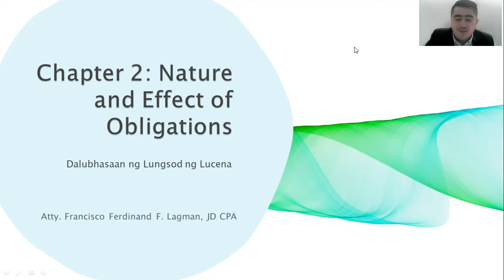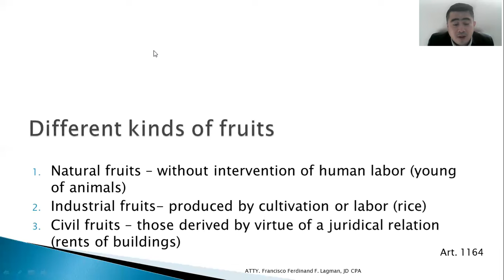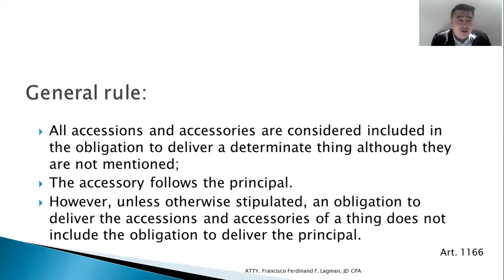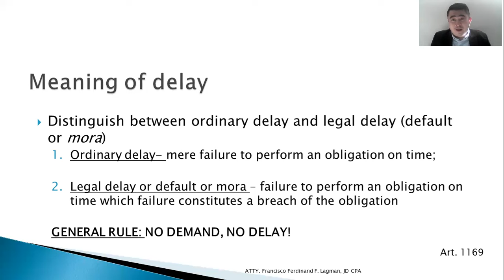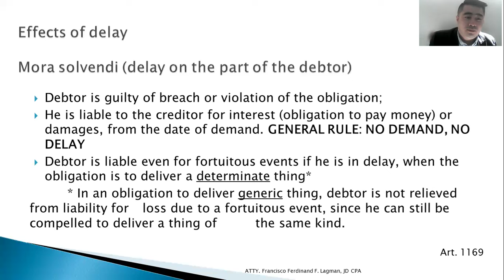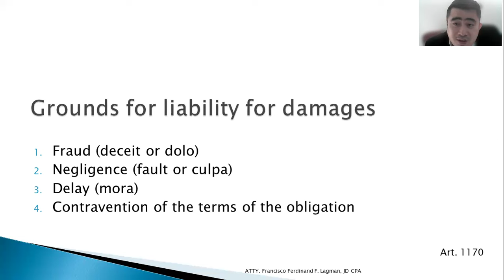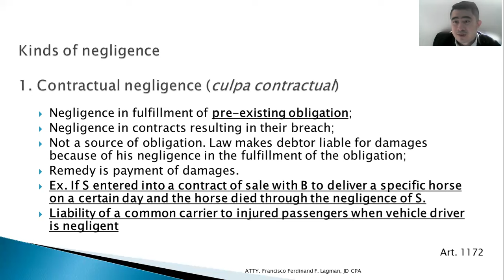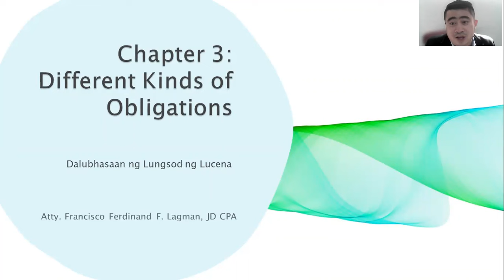Law on Obligations- Chapter 2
This is a commentary on Law on Obligations- Chapter 2 of the book, "Law on Obligations and Contracts", written by Atty. Hector De Leon.